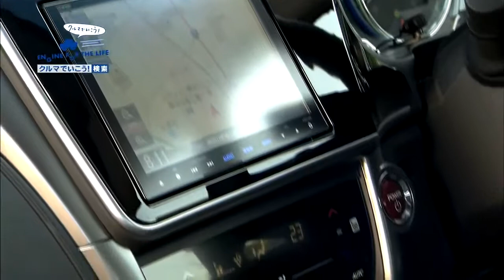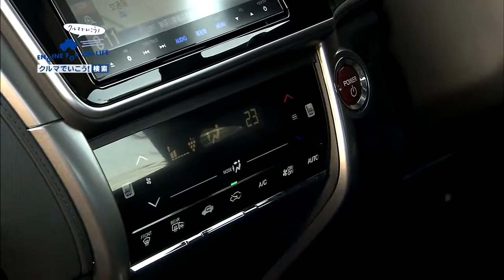クルマでいこう！2015/9/6 ホンダ シャトル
毎週日曜日よる１０時（再放送 毎週土曜日午前１１時） 「ホンダ グレイス」 先進の環境性能をプラスした正統派セダン 環境や資源の問題、.

放送日 ２０１５／９／６（＃３８７） 車種 ホンダ シャトル ＨＹＢＲＩＤ Ｚ ＦＦ（７ＤＣＴ） 試乗車主要諸元 全長 ４４００㎜.

車種 ホンダ ジェイド ＨＹＢＲＩＤ Ｘ （７ＤＣＴ） 試乗車主要諸元 全長 ４６５０㎜ 全幅 １７７５㎜ 全高 １５３０㎜ 車両重量.

放送日 ２０１５／５／２４（＃３７２） 車種 ホンダ レジェンド Ｈｙｂｒｉｄ ＥＸ （７ＤＣＴ） 試乗車主要諸元 全長 ４９９５㎜.